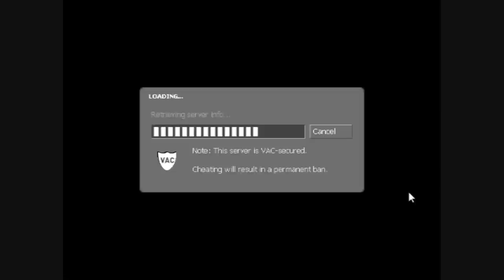Counter Strike Source: Gungame TnB Knifepro server (Tsunami)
Check out Titties and Beer Gungame servers on Counter Strike Source for the PC. It's me, Negrenade playing. My name is Tsunami for my account and my in-game name, so if you have the game, add me. I've been playing on the TnB servers for about 3 years now, and I really enjoy it. Check it out sometime. Enjoy!